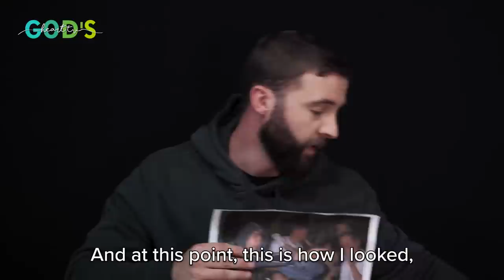SHOCKING TESTIMONY Of Ex-Drug Dealer!!!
The remarkable life-story of Calum - an ex-drug dealer who 'spat in the face of God' - is filled with poignant lessons of the devil's terrors and powerful reminders of God's goodness - even in the midst of our disobedience.

'Heart Talk: Life Lessons' is a new program on God's Heart TV, sharing testimonies of people's life-changing encounters with Jesus Christ and focusing on the lessons they learned in the course of their journeys.

CHAPTERS:
00:00 - Preview of Calum's testimony
00:39 - Introduction, family background and early love for Jesus
03:29 - Beginning of rebellious behaviour in teenage years
06:33 - Beginning of drug usage
10:35 - Disobedience to parents and the power of a praying mother
13:18 - The devil's tactics to lure you
15:30 - Desire to join the army
17:34 - Journey to The SCOAN for prayer
22:31 - Renewed desire to read the Bible and deliverance from smoking addiction
27:05 - Falling back into 'the world'
30:00 - Becoming a drug-dealer and experiences in the industry
36:45 - Brother's arrest and imprisonment
38:41 - God's protection even in the midst of disobedience
40:38 - Renewed church attendance amidst hypocrisy
44:00 - God's warning in several dreams
49:40 - Getting out of the drug business and renewed temptations
51:10 - Testimony of God's blessings in family
53:00 - Faith in the face of trials
55:18 - Concluding words of advice